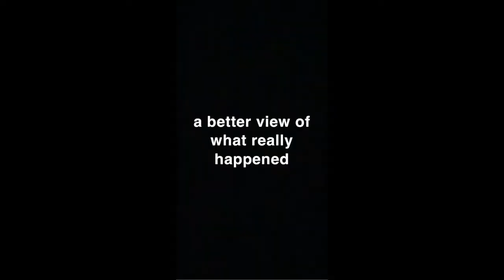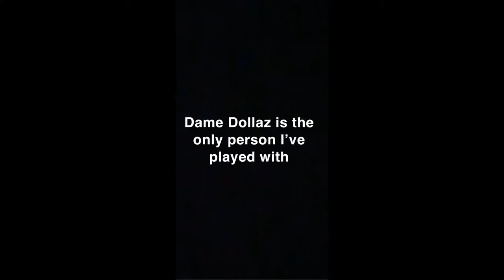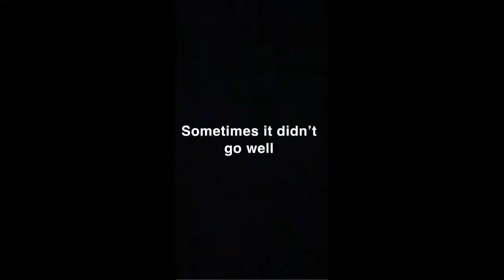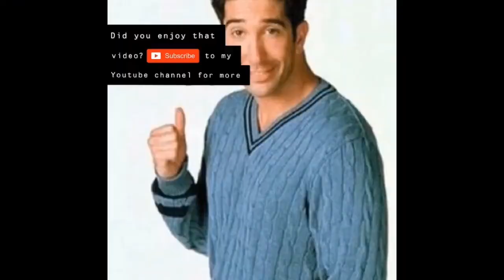CROSSPLAY (feat. Fefe Reed, Nathn Benjamin, Dame Dollaz)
Some crossplay gameplay in Apex Legends, a week before Season 7 drops, got enough to bless you guys with some great and funny content